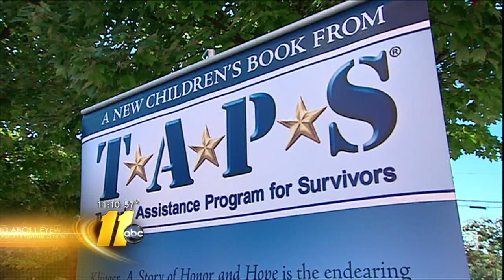Inaugural Bradley S. Beard Memorial Ride 2010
Inaugural Bradley S. Beard Memorial Ride as covered by ABC 11 in Raleigh, NC on Sunday October 17th, 2010.